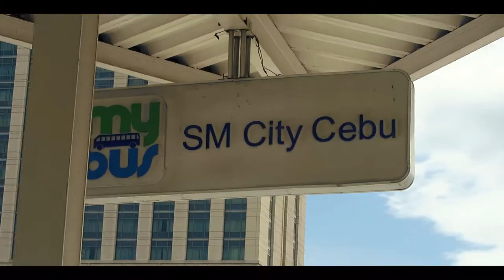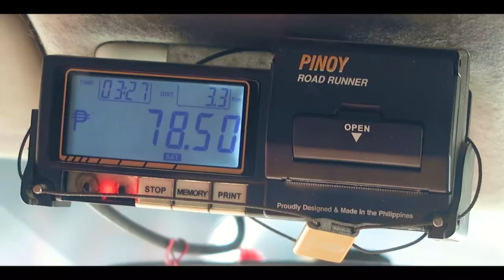VLOG #7: Dumaguetrip - Getting to Dumaguete From Cebu Via Bus